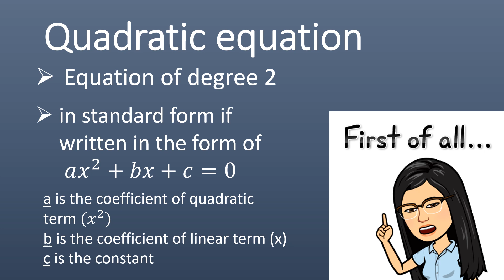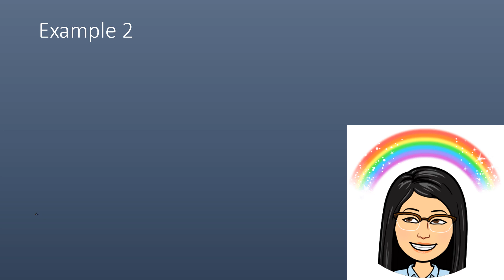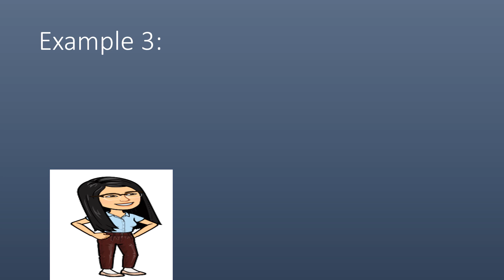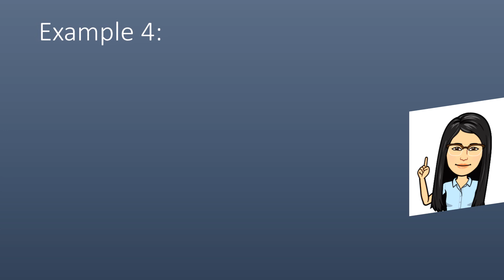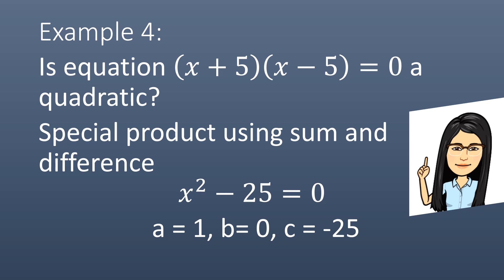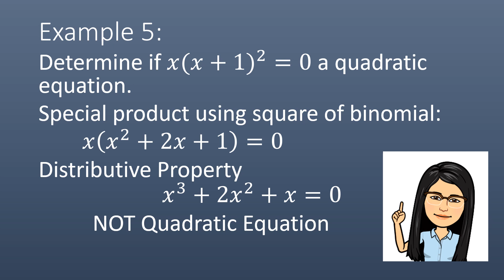Illustration of Quadratic Equation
This video lesson introduces the quadratic equations.  The process of writing in standard form and identifying the values for a, b and c. Identifying the quadratic term, linear term and constant will help you in the next lessons in solving quadratic equations